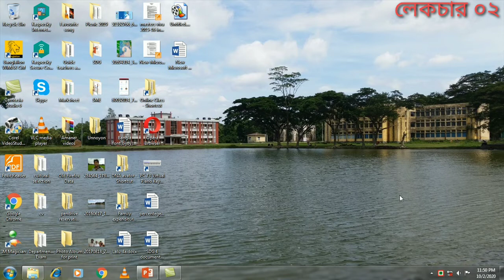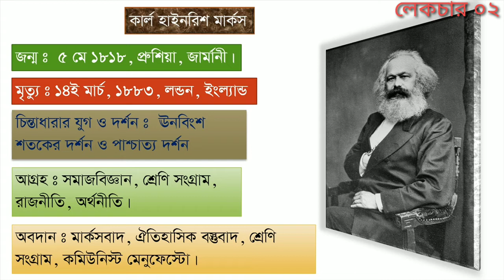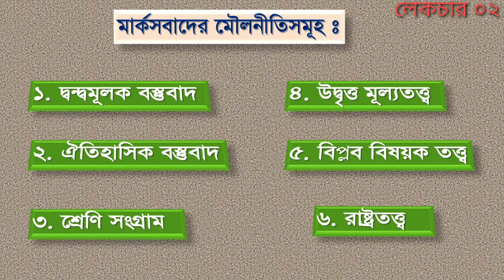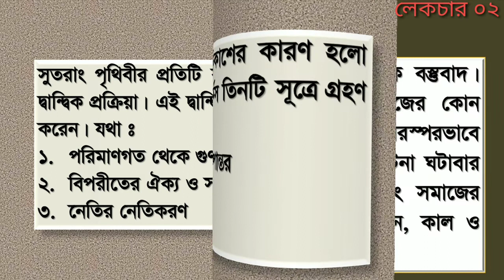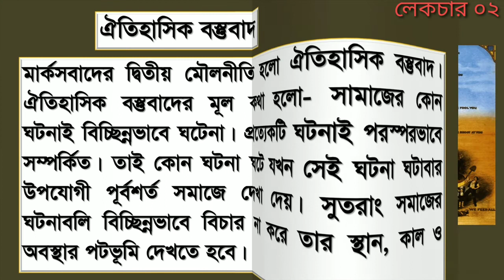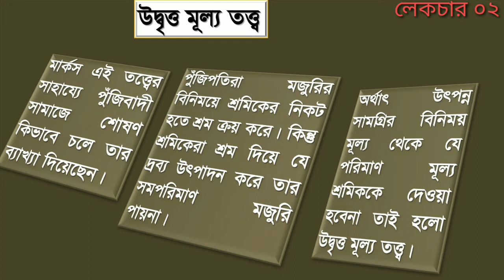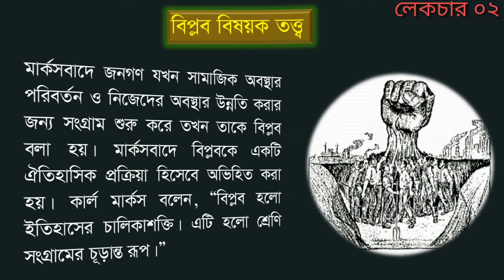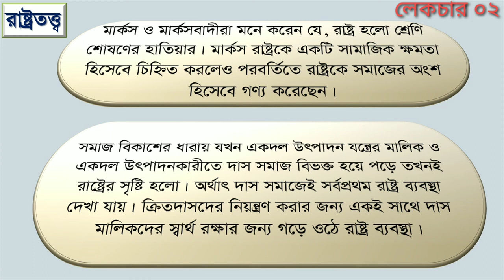লেকচার ০২। মাস্টার্স শেষ পর্ব। মার্কসীয় সমাজবিজ্ঞান। marxist sociology.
অধ্যায়ঃ ০১। মার্কসবাদের মৌলনীতি সমূহ- দ্বান্দ্বিক বস্তুবাদ, ঐতিহাসিক বস্তুবাদ, শ্রেণি সংগ্রাম, উদ্বৃত্ত মূল্যতত্ত্ব, বিপ্লব বিষয়ক তত্ত্ব ও রাষ্ট্রতত্ত্ব।